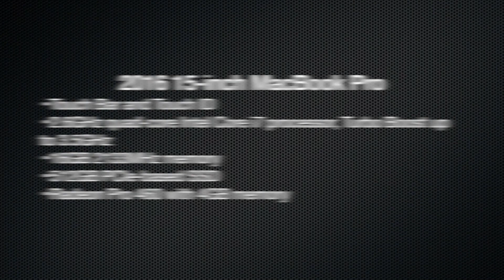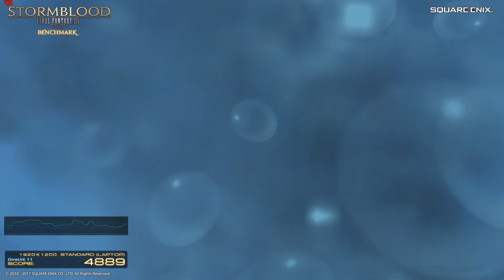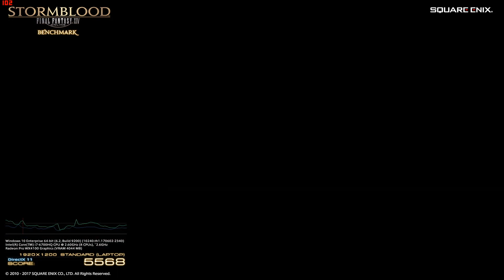Final Fantasy XIV: Stormblood MBP Standard Laptop Setting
FINAL FANTASY XIV: Stormblood Benchmark
Tested on: 7/22/2017 8:25:31 PM
Score: 7645
Average Frame Rate: 52.022
Performance: Extremely High
 -Easily capable of running the game on the highest settings.

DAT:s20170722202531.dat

Screen Size: 1920x1200
Screen Mode: Full Screen
DirectX Version: 11
Graphics Presets: Standard (Laptop)
General
-Wet Surface Effects: Enabled
-Occlusion Culling: Enabled
-LOD on Distant Objects: Enabled
-Real-time Reflections: Off
-Edge Smoothing (Anti-aliasing): Off
-Transparent Lighting Quality: Normal
-Grass Quality: Low
-Background Tessellation: Standard Quality
-Water Tessellation: Standard Quality
-Glare: Off
Shadows
-Self: Display
-Other NPCs: Hide
Shadow Quality
-LOD on Shadows: Enabled
-Shadow Resolution: Normal - 1024p
-Shadow Cascading: Normal
-Shadow Softening: Weak
Texture Detail
-Texture Filtering: Trilinear
-Anisotropic Filtering: x4
Movement Physics
-Self: Full
-Other NPCs: Off
Effects
-Limb Darkening: Disabled
-Radial Blur: Enabled
-Screen Space Ambient Occlusion: Off
-Glare: Normal
Cinematic Cutscenes
-Depth of Field: Enabled

System
Windows 10 Enterprise 64-bit (6.2, Build 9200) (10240.th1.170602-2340)
Intel(R) Core(TM) i7-6700HQ CPU @ 2.60GHz
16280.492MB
Radeon Pro WX4100 Graphics (VRAM 4044 MB)

That lets me know that people are watching.  Its very much appreciated.

If you have any constructive criticism please leave it in the comments section.

If you have a game you would like me to try leave it in the comments section.